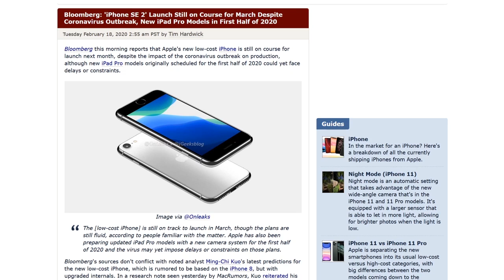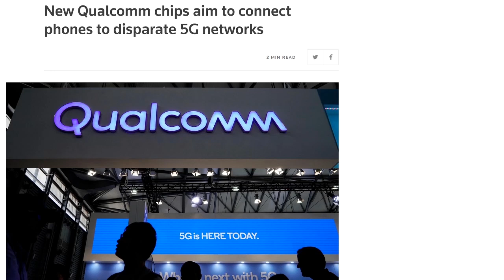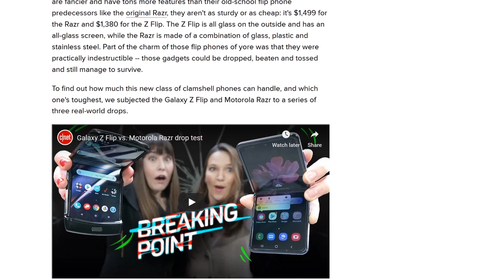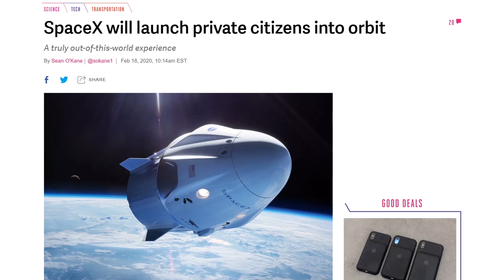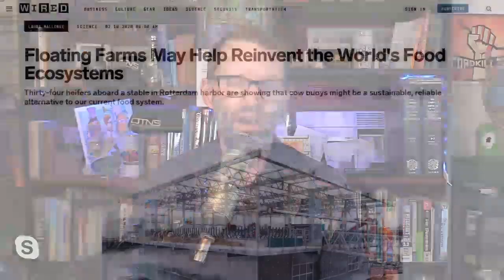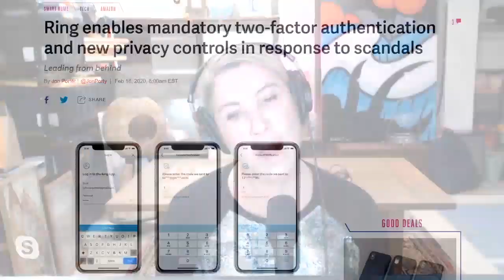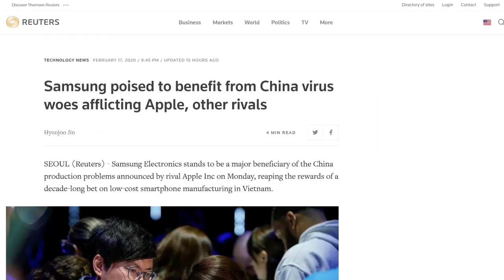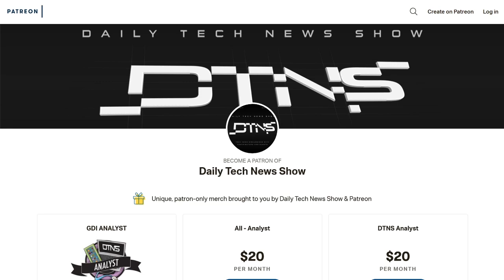Space, the Private Frontier - DTNS 3720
Critics attack Samsung's Galaxy Z foldable phone, Dutch man runs dairy from barge and Space X wants to put you in orbit, for a price!

Next guest:
Scott Johnson